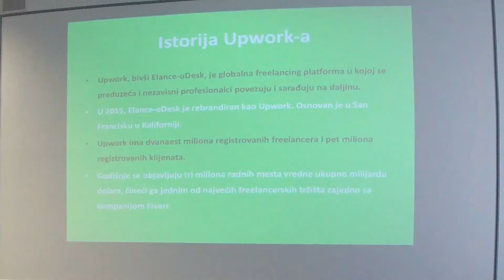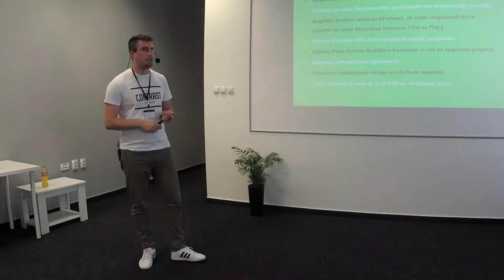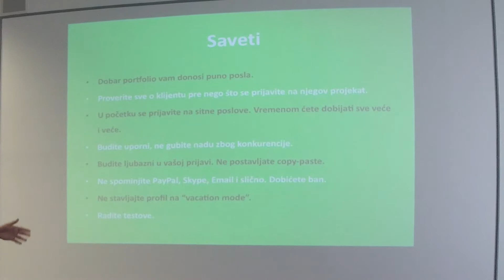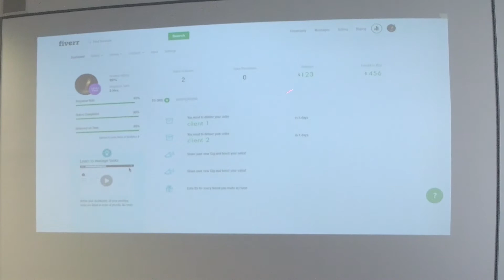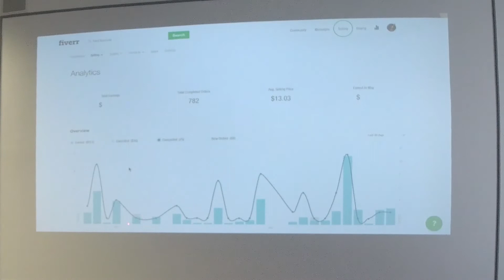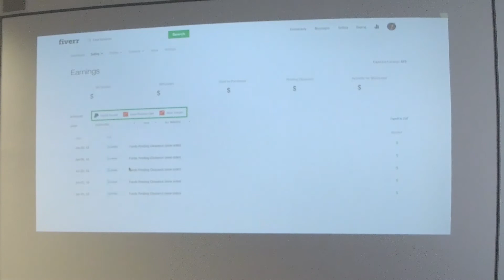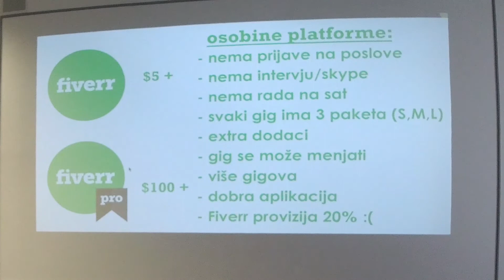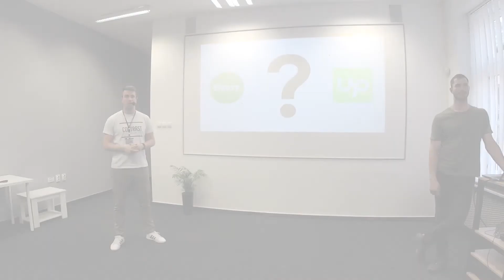Upwork vs. Fiverr — meetup o prednostima i manama dve platforme za freelancere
Mnogi ljudi koji znaju šta je freelance ili se bave freelance poslom, uglavnom rade preko platforme Upwork, jedne od najpopularnijih platformi za onlajn poslovanje od kako je nastala spajanjem oDeska i Elance-a.

Međutim, iako je najpopularnija ne znači da je i jedina. Postoje i druge platforme preko kojih freelanceri mogu da nađu posao. Svaka od njih ima svoje prednosti i mane, kao i svoju ciljnu grupu.

Na nastupajućem meetupu biće upoređeni Upwork i Fiverr iz ugla dva dizajnera, koji će izneti svoja iskustva i govoriti o uspehu koji su postigli putem njih. Prisutni će biti u prilici da čuju njihova iskustva, način i stil poslovanja, kao i prednosti i mane koje svaka od ovih platformi nosi.